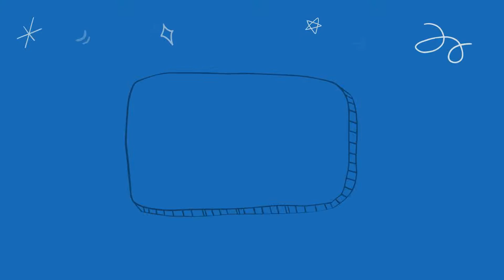Pengurusan Kewangan - Kanak-Kanak Cakna Kewangan video 02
Tugasan keenam kokurikulum Pengurusan Kewangan HPD135 Okt 2020